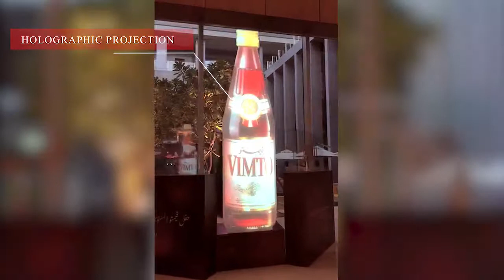Holographic Display Dubai | 3D Hologram Dubai | Holographic Projection Tech | Mind Spirit Design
Welcome to Mind Spirit Design's YouTube channel, where innovation meets imagination to create extraordinary visual experiences. In this video, we proudly present our latest breakthrough in the world of holographic technology: the remarkable Holographic Projection Display.

As one of the leading hologram companies in Dubai, Mind Spirit Design is committed to pushing the boundaries of creativity and technology. With our expertise in hologram technology Dubai, we have revolutionized visual storytelling with our state-of-the-art Holographic Projection Display.

Join us on this captivating journey as we unveil the magic of 3D hologram technology Dubai. Witness the seamless fusion of artistry and advanced engineering, as we bring vivid, lifelike holographic projections to life. Our Holographic Display Dubai creates a mesmerizing and immersive experience, captivating audiences like never before.

Mind Spirit Design stands at the forefront of holographic technology Dubai, constantly striving to deliver cutting-edge solutions that leave a lasting impression. Our commitment to excellence has solidified our position as one of the top hologram companies in Dubai.

Experience the future of visual displays with Mind Spirit Design's Holographic Projection Technology. Prepare to be amazed as we showcase the limitless possibilities and awe-inspiring moments that our Holographic Display Dubai brings to events, exhibitions, and more.

3D Hologram Dubai | Hologram Companies In Dubai | Hologram Technology Dubai | Holographic Display Dubai | Holographic Projection Technology | Mind Spirit Design